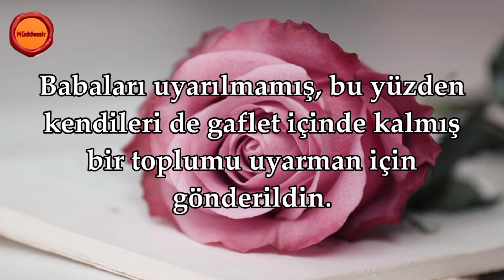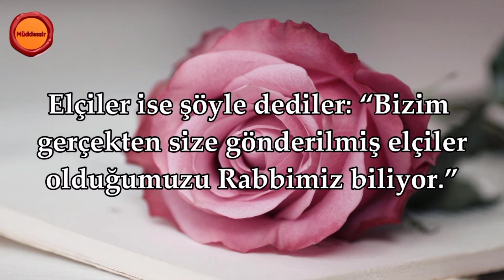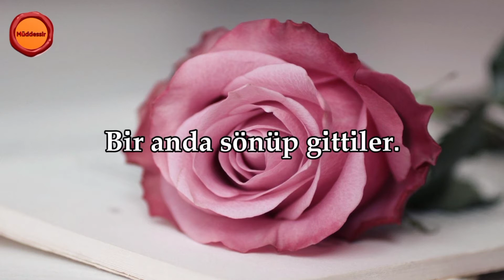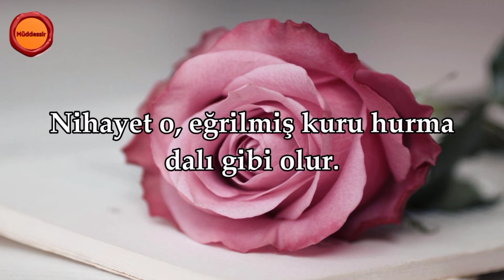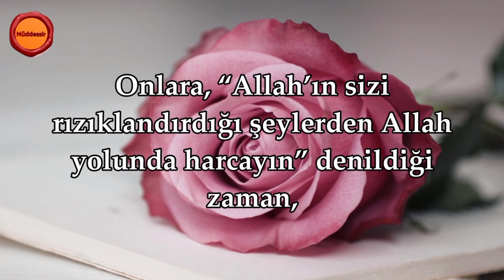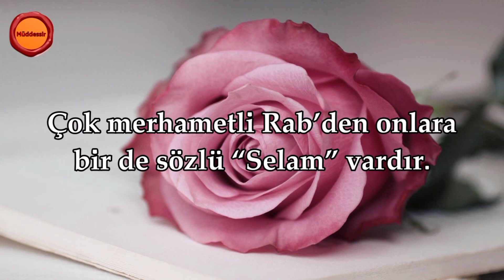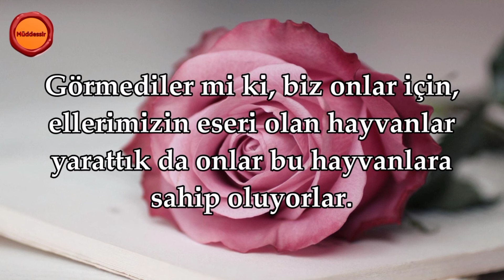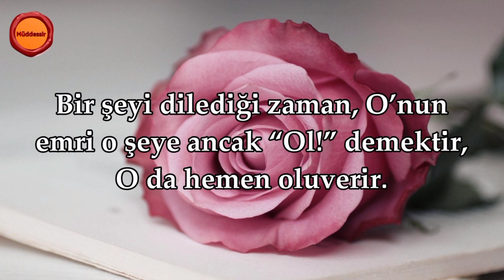Yasin Suresi - İslam Subhi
Sure Adı: Yasin Suresi
Okuyan: İslam Subhi